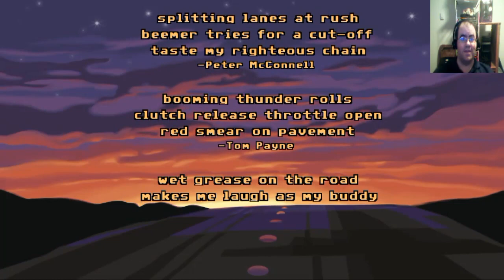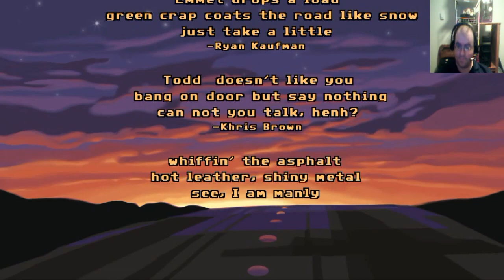Average Joe - Full Throttle (Part 13) The End ...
thats the end by by no more game anymore such a pity it had to end so fast. I forgot there is a time element in the ending bit of this game hehe.